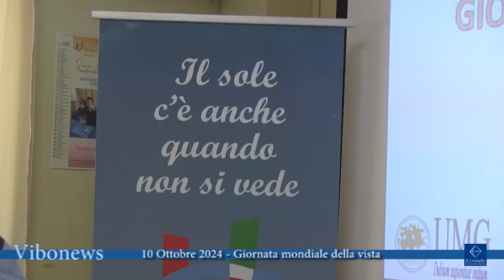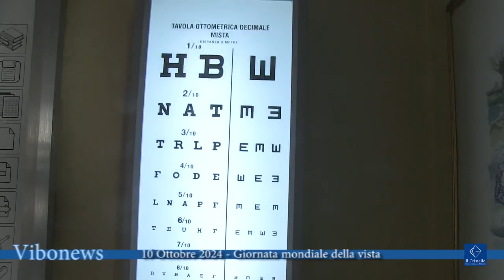10 Ottobre 2024 Giornata mondiale della vista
Il 10 ottobre è la Giornata Mondiale della Vista e la sezione dell’Unione Italiana Ciechi e Ipovedenti di Vibo Valentia, in collaborazione con lo IAPB e il Centro Regionale per l’Ipovisione di Catanzaro, ha organizzato un’iniziativa per sensibilizzare la cittadinanza alla prevenzione visiva e fare uno screening nella sede dell’associazione.

Interviste  Giuseppe Bartucca, presidente UICI Vibo Valentia
Giovanna Carnovale, responsabile del centro ipovisione Università Magna Graecia